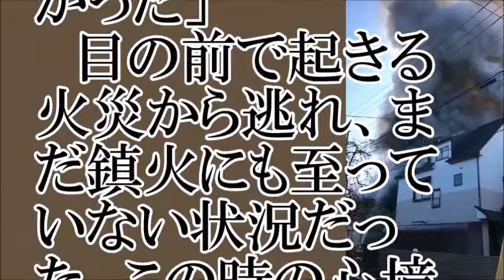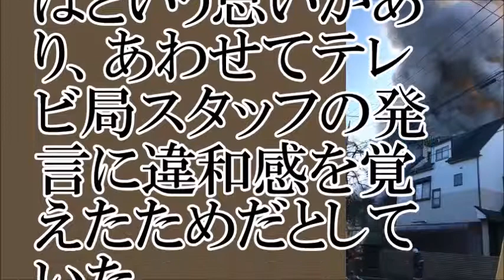【困惑】テレビ局スタッフの行動に、情報提供者ただあきれるばかり…【ちゃんねる大和】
【関連動画】
東日本大震災　福島から真っ先に逃げたマスゴミへの福島県民の怒り。　マスゴミの大罪｡
【動画集】パヨクvs支持者【マスゴミへのリベンジ】安倍首相が衆院選最後の決戦の地「秋葉原」で演説
熊本地震被災地ガソリン給油割り込みを平気にできるマスゴミ に炎上｡　そして関西テレビ批判殺到をした為にやも得ずに謝罪｡
海外メディアと違い日本のマスゴミは決して日本を褒めません＠くつざわ103回選挙広報20171203
【マスゴミ】上念司にフルボッコ論破され反日リテラ涙目のレッテル張りがヤバイｗｗｗ放送法遵守を求める視聴者の会－公開討論質疑応答
マスゴミが暴行犯罪を内部告発した元貴乃花を悪者に仕立て上げてる＠小太刀氏103回選挙広報20171203
【衝撃】日○テレビ「Z●P!」マスゴミのやらせアンケートが発覚!!韓流ブーム捏造の手口がまたバレるｗｗ→証拠画像がこちら【驚愕】